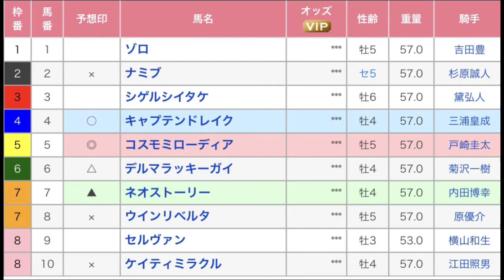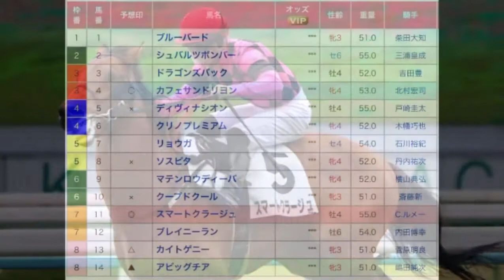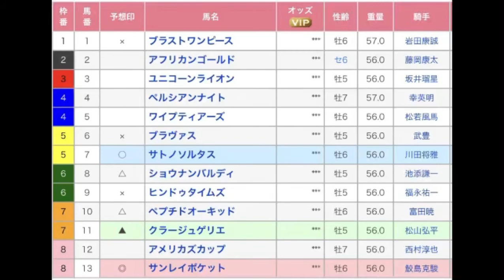2021年6月5日 東京競馬場 中京競馬場 特別レース 6レースを予想します！ 一宮特別、松風月ステークス、鳴尾記念（G3） 稲城特別、由比ヶ浜特別、アハルテケステークス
2021年6月5日のJRA中京競馬場と東京競馬場の特別レース6レースを予想してみます！